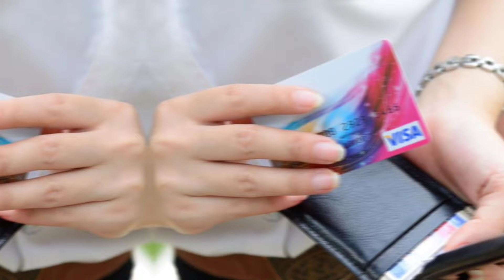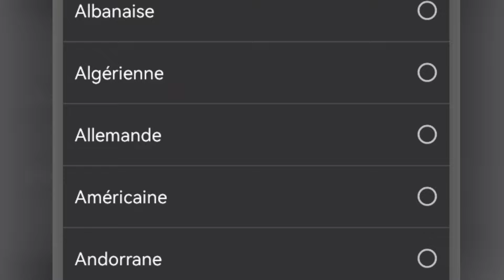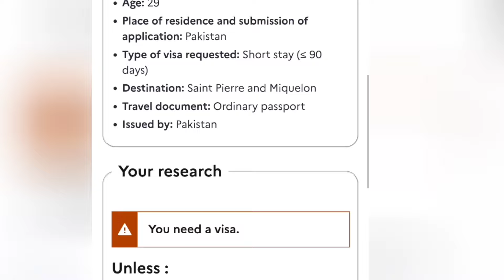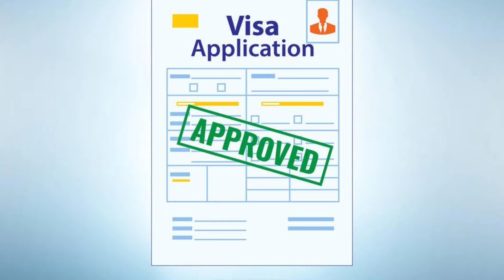22Km from Canada🍁 || North American Visa in 15 Days || Saint Pierre & Miquelon 🇵🇲 Visit Visa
22Km from Canada🍁 || North American Visa in 15 Days || Saint Pierre & Miquelon 🇵🇲 visa from Pakistan india
Dxbhelpdesk
Can you enter canada without visa
Canada without visa
Canada visa
Canada
How to enter canada
Saint pierre and Miquelon
Saint pierre
St pierre
Miquelon
Is this france or canada
French territory
French visa
France visa
Schengen visa
How to get visa
France embassy islamabad
France embassy new Delhi
Best way to enter canada
Canada best program
Canada best pnp
Newfoundland and Labrador
Canadian dream